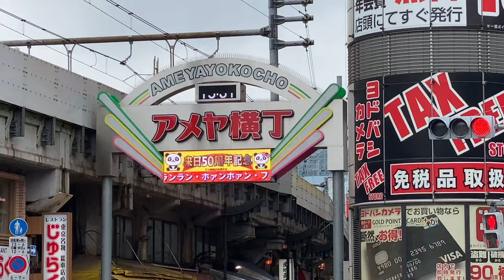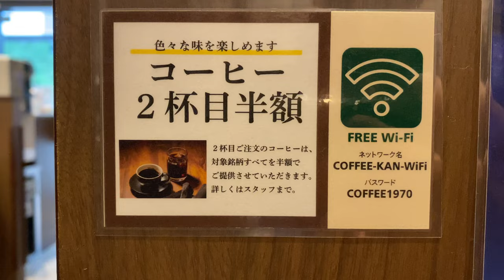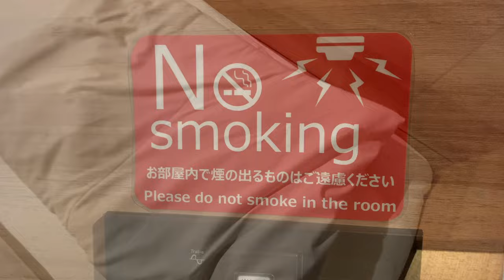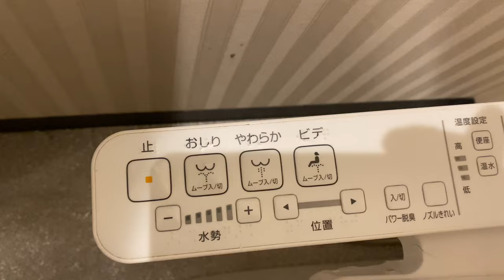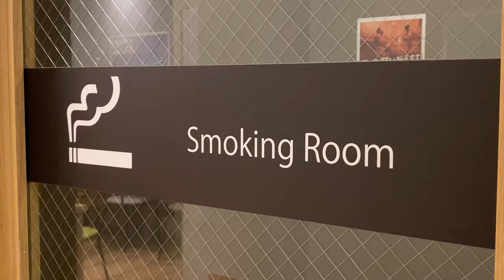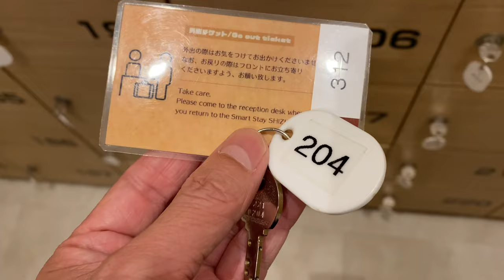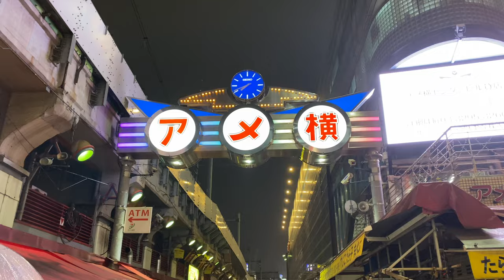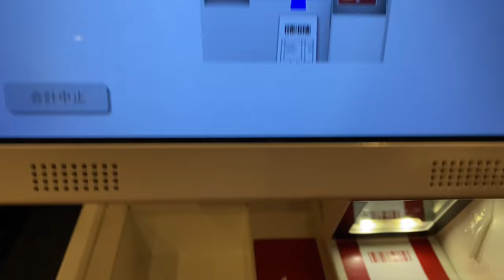Tokyo’s Cleanest Capsule Hotel with Sauna ♨️😴🛏 Smart Stay SHIZUKU UENO🇯🇵 Japan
Turn on CC button for English subtitle. 4K is available.
I stayed at a capsule hotel called Smart Stay Sizuku Ueno in the Ueno area of Tokyo, which newly opened in February 2020.

Considering that it has a sauna and a large public bath and clean rooms, I think it is a great value for money and I was very satisfied with it.

 ★Price: 4000 yen (tax included) (at the time of stay)

★Impressions, Recommendations★
・The chairs in the common space are relaxing.
・There are also Manga comics.
・Sauna and public bath available
・Lockers that can be locked in the capsule rooms are available.
・Located right next to Ueno station.
・Convenience store and many restaurants around.
・Convenient to Narita Airport by one train.

Subtle points
Check-in time is 4:00 p.m.

★Reference:
・Check-in: 16:00
　Check-out: 10:00

・Short courses of one hour, three hours, and six hours are also available.

★Access
・3 min. walk from Ueno Station
・1 min. walk from "Front Exit" or "Ikenohata Exit" of Keisei Ueno Station
★Map
・Smart Stay SHIZUKU Ueno Ekimae

・Gusto Ueno-Hirokoji (breakfast) fried egg set, 650 yen

・【日本自由行背包客首選】在上野阿美橫丁獨游，體驗上野全新超高CP一人「膠囊溫泉旅館」｜推薦日本住宿｜日本旅遊【東京Vlog】｜Kodootv

・ (ENG) Travel Alone Idea - Cheap and Spacious Capsule Hotel Experience in Japan 😴🛌 MyCUBE Tokyo Travel Vlog おすすめカプセルホテル 東京 旅行

Table of Contents
0:00 Introduction
0:18 Road trip
1:29 Coffee house
2:40 Check-in
4:08 Room Tour
7:54 Laundry
9:54 Main Bath
10:57 Janken (rock-paper-scissors-scissors)
11:21 Sushi Dinner
14:13 Breakfast